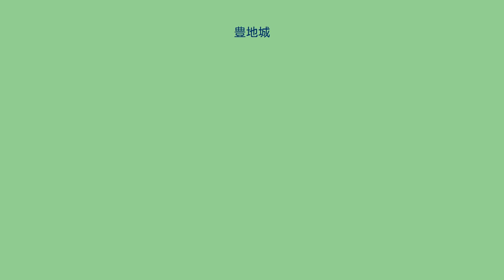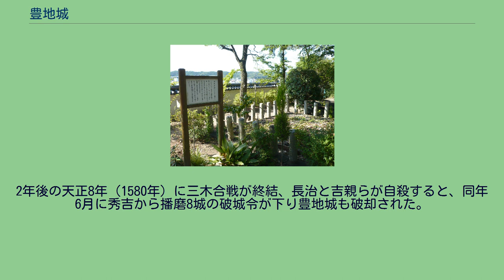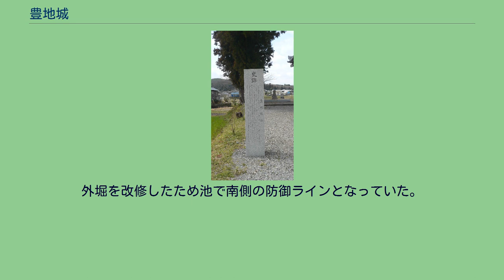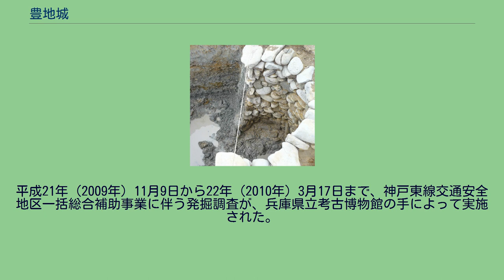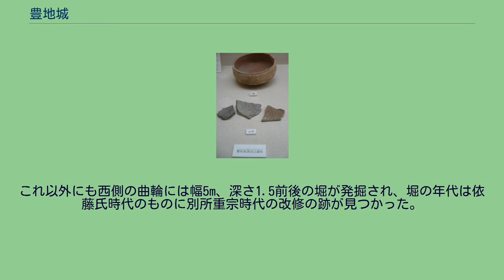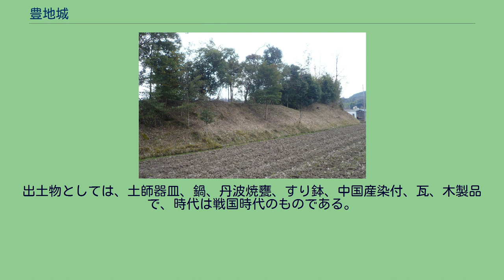豊地城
豊地城（といちじょう）は、兵庫県小野市中谷町にあった日本の城（平城）。
小野市の北東部にあり、加東市に隣接している位置に中谷町がある。
吉田新庄の中央に位置し、東条川沿いに街道があり豊地城は街道筋にあたり、三木城にも抜けることができる。
豊地が拾市とも表記されるため、中世初期に十日市がたっていた要衝と考えられている。
南北朝時代に、金谷経氏は丹生山城と東条城を拠点に衆徒や南朝方の兵や率いて戦った。
延元元年/建武3年（1336年）に北朝方に東条城が焼き払われている。
「東条城はおそらく豊地城の前身であろう」とされている。
赤松満祐が起こした嘉吉の乱の時の城主は不明である。
嘉吉の乱の後、赤松氏に代わり播磨守護は山名宗全が任じられたが、東播磨の明石郡、三木郡、加東郡三郡は赤松氏庶流の赤松満政が代官として入った。
しかし、満政が赤松氏残党と結託し反乱し滅ぼされると、三郡も宗全の支配下に移った。
依藤則忠は後に豊地城の城主となるが、南朝討ち入りに参画し赤松政則を支える武将の1人であった。
応仁の乱では東軍に就いた赤松政則が守護に任じられ、応仁の乱後に依藤則忠が豊地城含む東条地域を収めていたと考えられている。
文明15年（1483年）の冬、政則は真弓峠にて山名政豊に大敗した。
翌16年（1484年）、浦上則宗は京都から播磨に下向し、東条城に浦上氏、小寺氏、中村氏、明石氏、依藤氏ら赤松家臣団を集結させ、政則を追放した。
国人一揆である。
依藤氏は政則に従い、同年中に山名氏と戦いになったが敗れ、東条城を放棄し摂津神呪寺に逃れた。
後に政則と家臣団は和睦し、文明17年（1485年）に政則は播磨に帰国し、依藤氏も同年3月に東条城を奪還した。
その後、東播磨においては別所氏が台頭し、依藤氏と抗争するようになった。
享禄3年（1530年）5月15日、堺公方の重鎮である柳本賢治は別所氏の要請を受けて京を出立、小寺氏、別所氏の軍と合流し「依藤城」を攻城した。
この依藤城がどこの城であったのか、『小野市史』によれば「豊地城もしくは東条町の小沢城が比定される。依藤氏が一ヶ月半もの間柳本勢を引き受けて抗戦したことを考えれば、平地居館である豊地城よりも比高40メートルほどの尾根先端の独立峰上に築かれた小沢城の可能性の方が高いかもしれない」とし、依藤城とは豊地城と小沢城のいずれかが比定され、その中でも小沢城の可能性が高いとしている。
一方、「西方2.5kmの小田城、北東2kmの小沢城とともにこれら支城を有効に利用し、一か月半にわたって抗戦することができた」としており、小田城と小沢城との連係した働きによってしのぐことができたとし『小野市史』とは別の見解もある。
いずれにしても依藤氏との戦いは一ヶ月半に及んだ。
ところが同年6月29日の夜、酒に酔っていた柳本賢治は殺害されてしまった。
この時の様子を『二水記』によると、殺害したのは大和山伏の「浄春」坊と記している。
浄春は夜陰に乗じて賢治の陣所に忍び入り賢治を刺殺、陣所から脱出に成功した。
これを命じたのは浦上村宗の被官中村助三郎であった。
総大将を失った柳本軍に依藤軍が襲いかかり百余人が討たれ、柳本軍は退却した。
この時の功労者である浄春、中村助三郎に細川高国と村宗から感状が与えられている。
三木城の本丸井戸跡 村宗は依藤城の戦いの最中に小寺氏、別所氏、在田氏の居城を攻め、それに伴って高国も7月6日に備前を出立、高砂に着陣、7月27日に御着城が落城し小寺政隆も戦死、別所就治も敗北し三木城から逃走した。
しかし、大物崩れで高国と村宗が敗死すると、別所就治の勢力が盛り返し、相対的に依藤氏を圧迫した。
「今度依藤牢人抱申付而」（『清水寺文書』）とあり「依藤氏はこの頃、別所氏に滅ぼされたものらしい」とされている。
その後永禄年間には別所氏の一族の別所重宗が城主となっていた。
「主郭は織田氏の技術援助を受け、天正の初めに再改修された可能性がある」しと、天正の初期に織田信長の築城技術を取り入れたとしている。
これは三木城の別所氏共々、重宗も信長から優遇されていた可能性が示唆されている。
天正6年（1578年）に三木合戦が勃発すると、重宗は三木城主の甥別所長治と兄の吉親ら別所氏と対立し羽柴秀吉に加担する。
2年後の天正8年（1580年）に三木合戦が終結、長治と吉親らが自殺すると、同年6月に秀吉から播磨8城の破城令が下り豊地城も破却された。
破城を実施したのは一柳氏であった。
豊地城と周辺地域の空中写真/国土交通省 国土地理院...